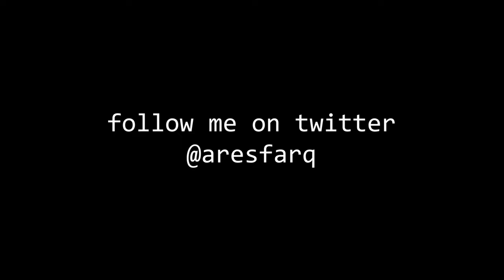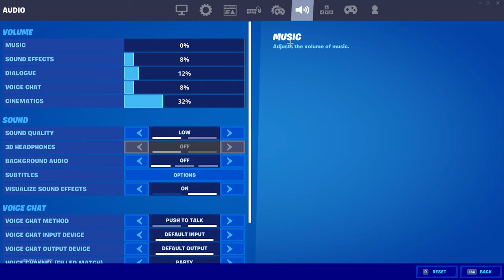YESSIR 🤟 (Fortnite Montage)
YESSIR 🤟 + *BEST* Keyboard & Mouse Settings!

0:00 - 1:21 (Montage)
1:21 - 2:00 (Settings)